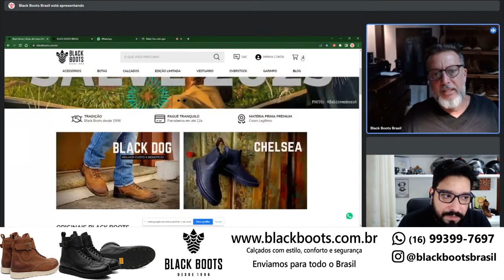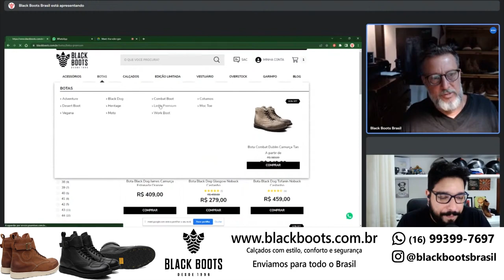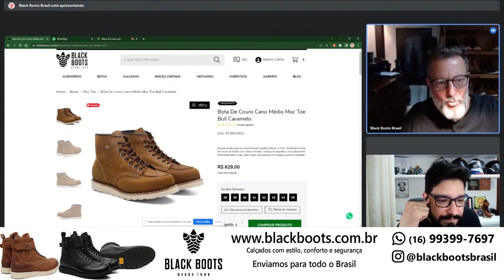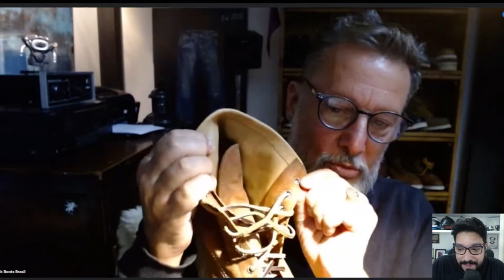Aula sobre BOTAS PARA MOTOCICLISTAS - BlackBoots.com.br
Black Boots - Calçados com estilo, conforto e segurança